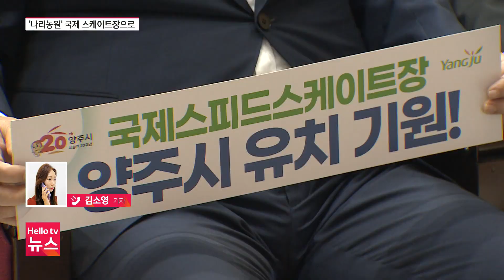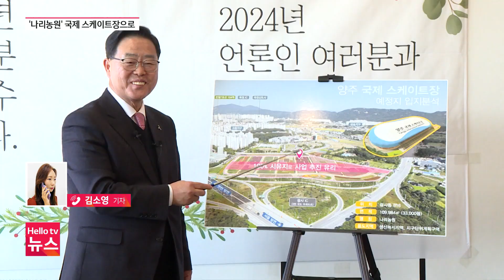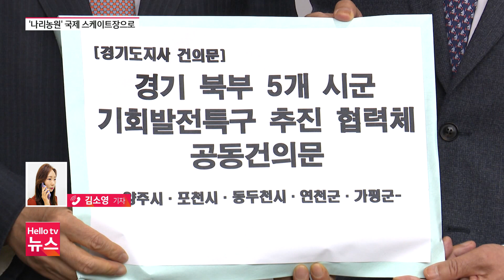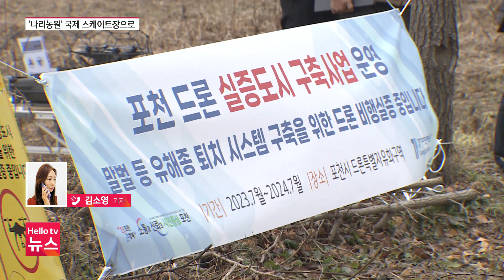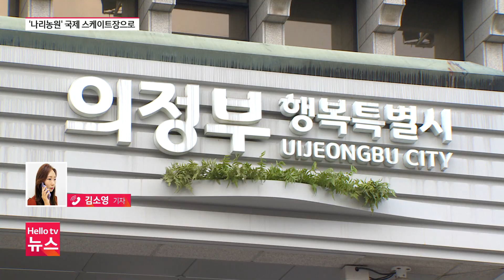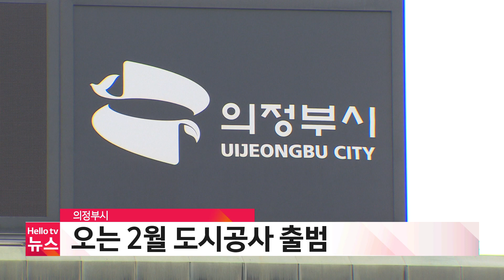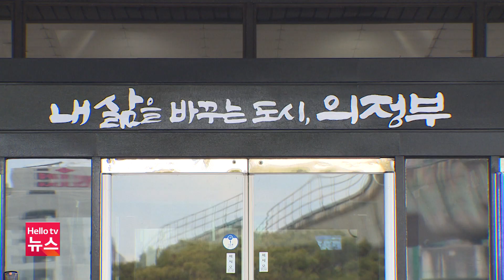양주 나리농원, 국제 스케이트장 부지로ㅣ[풀영상] 헬로tv뉴스 나라 2024년 1월 2일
1.양주 나리농원, 국제 스케이트장 부지로
2.동두천시 "미군기지 즉각 반환하라"
3.전 유명 스포츠 선수 등 악성체납자 출국금지 요청
4."포천은 지금 겨울 축제가 한창"